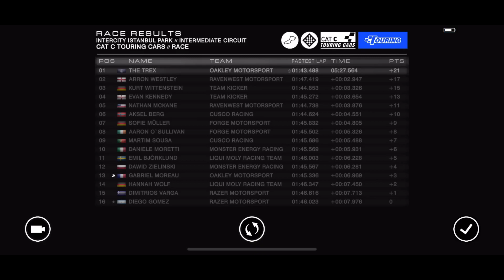GRID AUTOSPORT || IOS GAMEPLAY Walkthrough - Part 1 (iphone 11)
Hello Buddies,
New gameplay of Best Mobile racing game ever till now GRID™ Autosport ios gameplay playing on iphone 11

⭕️ GRID™ Autosport ⭕️

❇️ Equipments ❇️

🏁 GRID™ Autosport 🏁

Ignite your high-speed career as a pro-racer in GRID Autosport, engineered to deliver an irresistible mix of simulation handling and arcade thrills.

BUY ONCE, RACE FOREVER
Get the complete AAA hit and all its DLC in one simple purchase.

100 CARS AND 100 CIRCUITS
Unleash a ton of high-performance rides across a ton of tracks, roads, laps and loops.

CUSTOMISABLE CONTROLS
Switch between intuitive customisable controls: Tilt, Wheel Touch, Arrow Touch or gamepad.

SCALABLE DIFFICULTY
From nice ‘n easy to devilishly hard, you set the bar.

MASTER A RANGE OF DISCIPLINES
Compete across Open-Wheel, Tuner, Touring, Endurance, Demolition, Drift, Drag and Street Races.